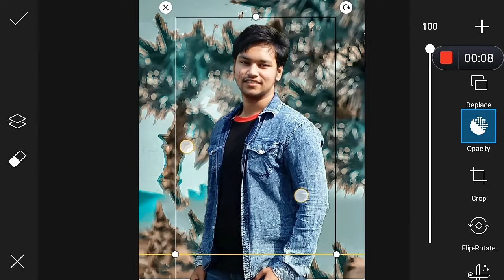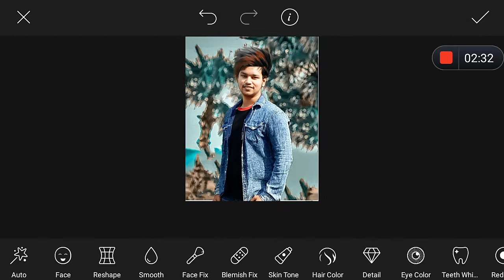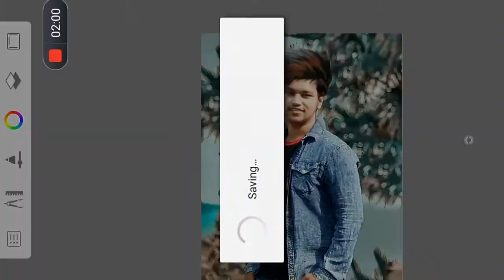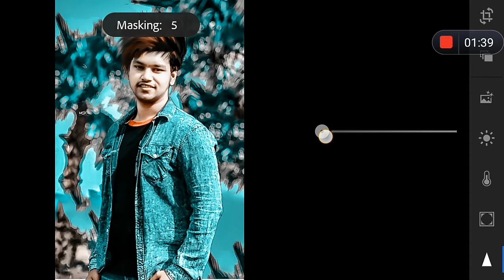lightroom me photo edit kaise kare || vijay mahar photo editing || face white kaise kare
lightroom editing
lightroom edit photo
lightroom edit settings
face smooth editing
how to edit smooth face in photoshop
what is the best face editing app
what's the best face editing app
face smoothing photo editor online

This video I'm showing photo editing white and smooth

(full watching)

🛑(this video voice is not my text to transition voice no copyright)